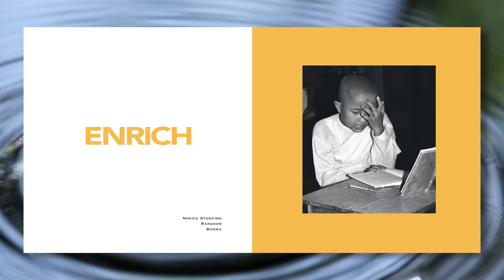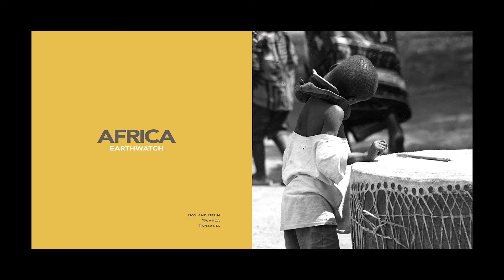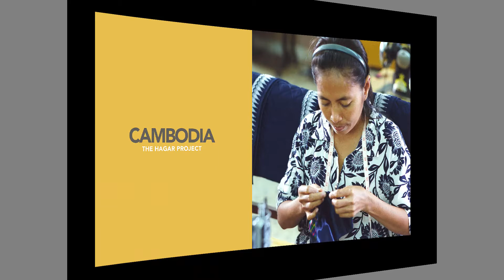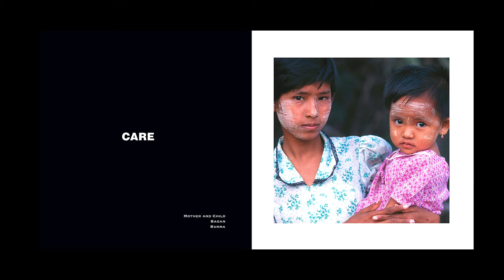TIME-IN MEDIA PRODUCTIONS | GREGORY ROSS | Telling The Stories That Make A Difference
Gregory Ross, photojournalist, recounts episodes from his work in Africa, Asia, Central America, Europe, the Middle East and USA | 30 years of photojournalism in following important causes and working to change the conversation and raise world awareness.